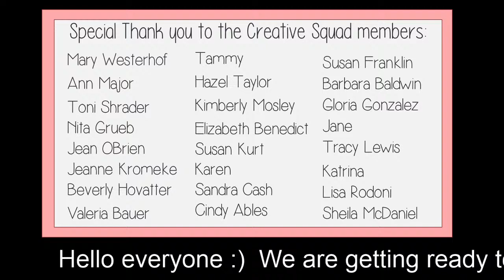Quilty Heart Wreath for Valentine's Day - Our first evening live stream!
Hey everybody!  Tonight I'm gonna show you how I made my quilty heart wreath for Valentine's Day.  This will be a live workshop, come and hang out with me!  Grab the free pdf below:

Wanna join the Creative Squad?  This is a membership based group where you can get some really great perks like free patterns, exclusive group only free patterns, private livestreams, zooms & more